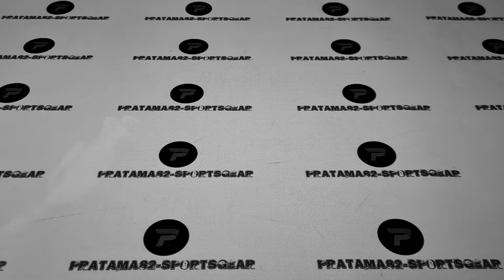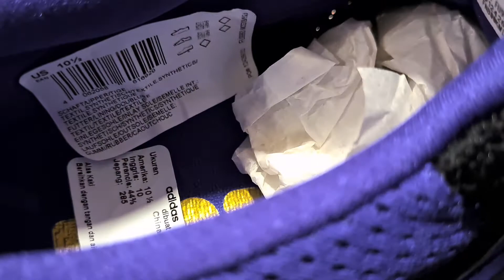Unboxing & on-feet review ADIDAS ULTRABOOST DNA 5TH ANNIVERSARY LIMITED EDITION (100% AUTHENTIC)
PRODUCT SPECIFICATION / DESCRIPTION :

ULTRABOOST DNA SHOES (5TH ANNIVERSARY - LIMITED EDITION)
A CLASSIC RUNNER MADE FOR THE STREETS.
Sneakerheads have coveted the Ultraboost since its 2015 release. Blending performance running and fashion, these adidas Ultraboost DNA Shoes carry the legacy forward. They combine a sleek, stylish silhouette with cutting-edge technologies for a shoe you can wear anywhere. The upper is made of soft stretchy knit. Responsive cushioning gives you endless energy and long-lasting comfort.
PRODUCT DETAILS :
1. Regular fit
2. Lace closure
3. adidas Primeknit upper
4. Locked-in feel
5. Adaptive, energy-returning running shoes
6. Responsive Boost midsole
7. Midsole drop: 10 mm (heel: 29 mm, forefoot: 19 mm)
8. Stretchweb outsole with Continental™ Rubber

NOTE:
1. SEMUA BARANG YANG KAMI JUAL 100% ORIGINAL DARI OUTLET RESMI. UANG KEMBALI 10X LIPAT JIKA PALSU.
2. FOTO ASLI, SIZE, WARNA, HARGA DLL ADA DILAPAK YA, SELAIN YANG DILAPAK BERARTI TIDAK ADA (TERJUAL).
3. TRANSAKSI 100% AMAN DAN TERPERCAYA HANYA DI BUKALAPAK & TOKOPEDIA
4. CINTAILAH DAN BANGGALAH MENGUNAKAN PRODUK 100% ORIGINAL DAN RESMI.
5. HAPPY SHOPPING...